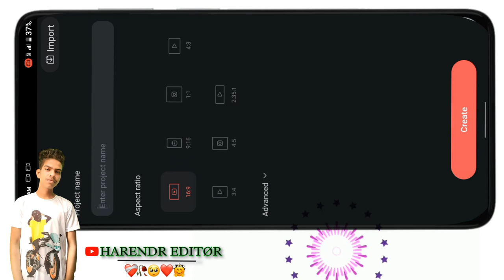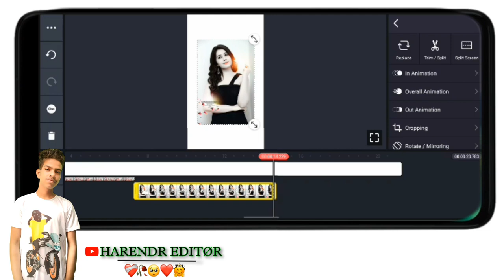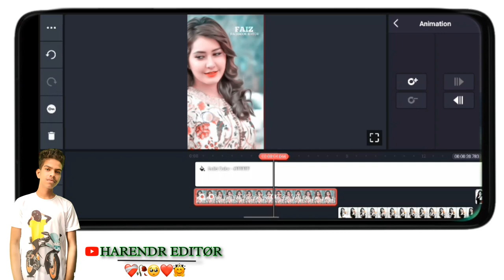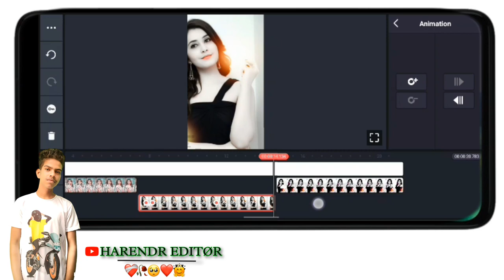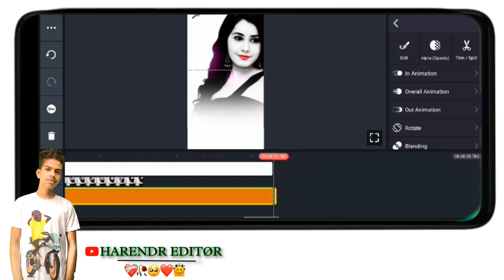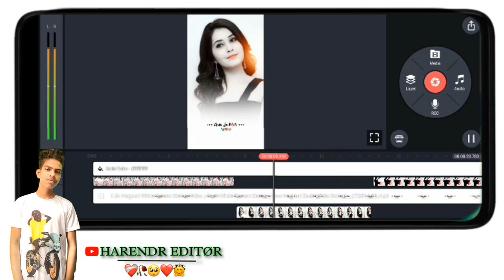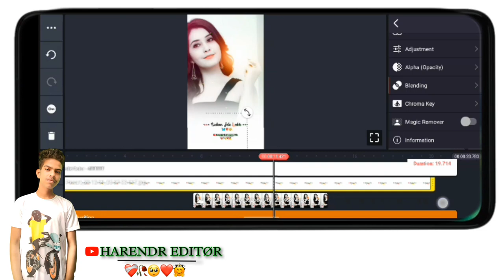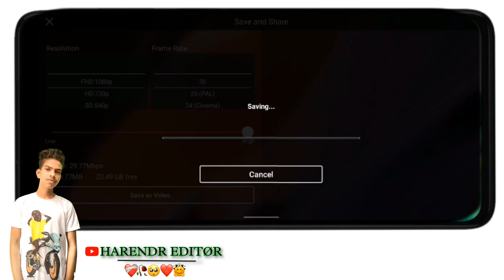kinemaster से 5 मिनट मे वीडियो एडिटिंग करना सीखें creatorsearch2 creative 4k 👆👆👆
Aapko agar video banana sikhna hai and video
Banwana hai to hamko cement kar sakte hai

New trending stetus video editing karna hai to
Mera WhatsApp no de diye he to call kar skate hai

Kinemaster se video banana

VN app se video banana

          JAY.   Bhim.      Jai     shree     Ram

                      ⚜️  JAI      BHIM   ⚜️

Kissi ko bhi photo edit karwana he to WhatsApp no de diye he phone send
Kar sakte hai 1 photo ka 50 rupees
2 photo ka 90 rupees 4 photo ka 150 rupees

Kissi ko bhi photo ka stetus video banawana hai to no diye hai 1 video ke 100 rupees
2 video ke 150 rupees

Kinemaster app pro link

VN  app pro link

My you tube chainal link